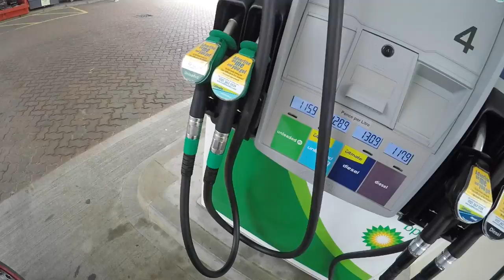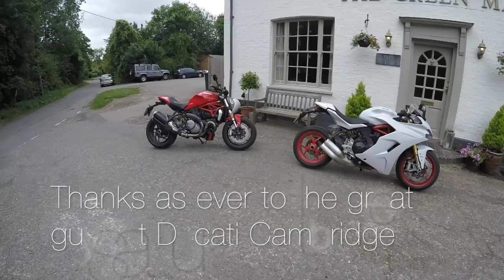2017 DUCATI SUPERSPORT S & MONSTER 1200, and ride the 2017 R1, filmed in 1080p 90fps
Had great fun with my mate Bigsey who wants to swap in his R1 for another bike, I went along with him and got to take a bike out too, he gets to ride the hyper in the next vid, and comes to a decision about which bike he wants next.

Tried out 90fps for the first time, think the footage is a bit smoother and will be good if I want to do any slow motion, let me know what you all think!

TRACKS  INC/
Spin it on
Streets of Paris 1
Streets of Paris 2
Reach for the stars
Purple island 1
Near the ocean
Fast track

Filmed on iphone7 and GoPro hero4 in 1080p 90fps

EBAY LINK TO MY 959 ADVERT/

GEAR:

SATNAV MOUNT/ 959
RAM MOTORCYCLE FORK STEM MOUNT

BACK PROTECTOR:
D30 Level 2 back protector orange large

BOOTS:
DAINESE D1 OUT TORQUE BOOTS red red Size:43

FOAM BAR GRIPS:
Grip Puppies Comfort Over Grip

CHAIN CLEANER AND LUBE:
WURTH HIGH PERFORMANCE DRY CHAIN LUBE 500mls

CHAIN CLEANING BRUSH:
PsmGoods Motorcycle Bicycle Cycling Chain Crankset Brush Cleaner Cleaning Tool (Red)

BIKE DRYER:
Bruhl BD1240 Professional Power Dryer For Motorcycles/Motorbikes & Cars

PRIMARY CAMERA:
GoPro HERO4 SILVER

SECONDARY CAMERA:
GoPro HERO Session Camera

PRIMARY HELMET MOUNT:
GoPro Helmet Front and Side Mount Camera

SECONDARY CAMERA MOUNT:
GoPro Ball Joint Buckle for Camera

MEMORY CARD:
SanDisk Extreme 64 GB microSDXC Memory Card + SD Adapter up to 90 MB/s, Class 10, U3, V30, FFP

GOPRO MIC LEAD:
Discontinued 😔